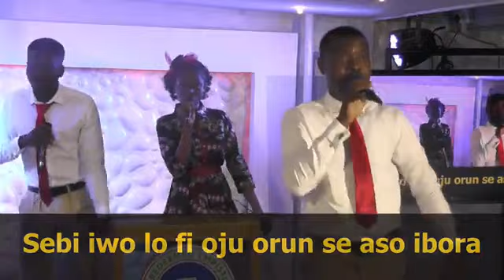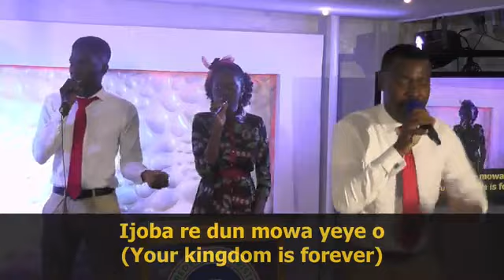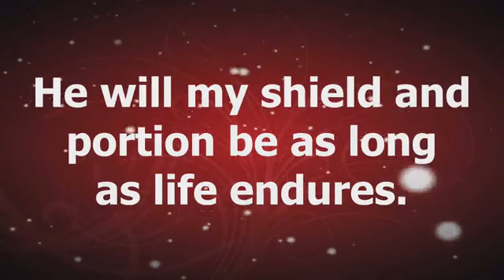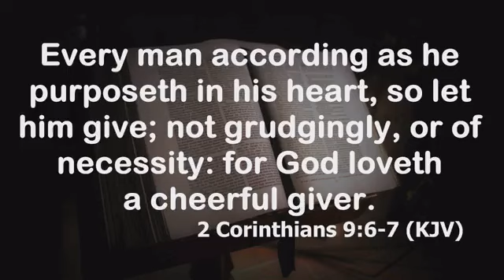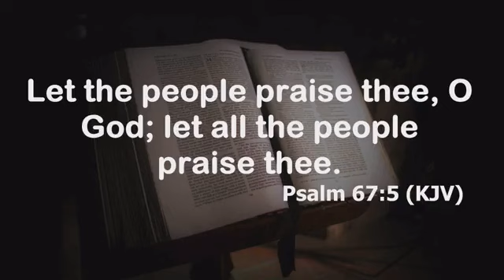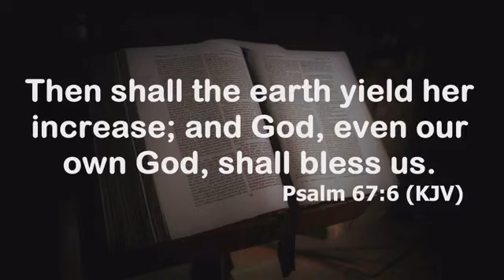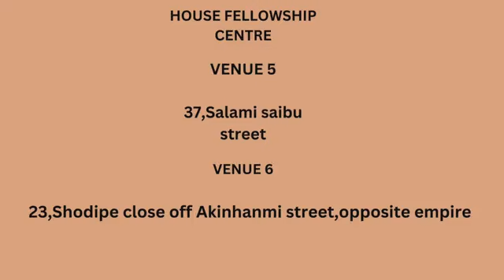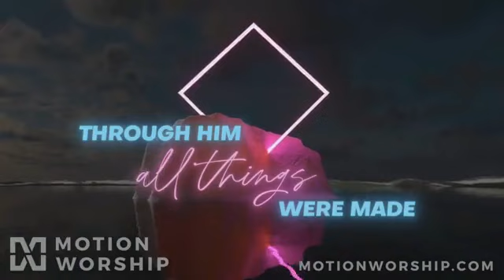SUNDAY SERVICE LIVE ON 7TH MAY 2023